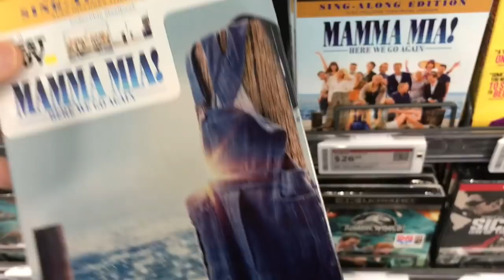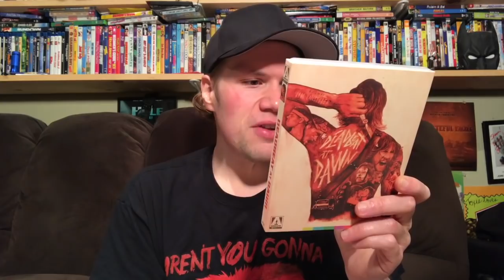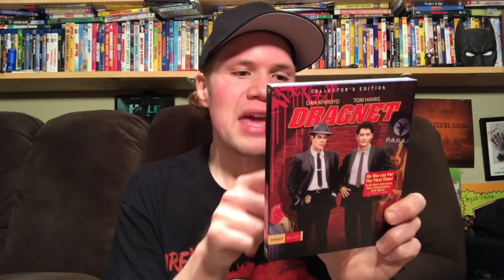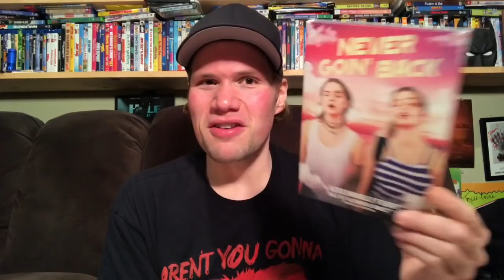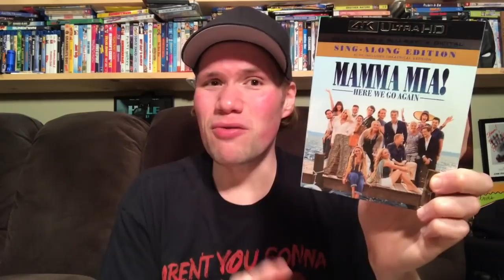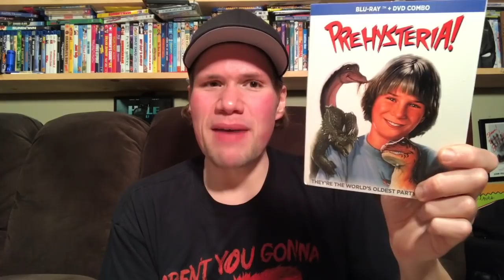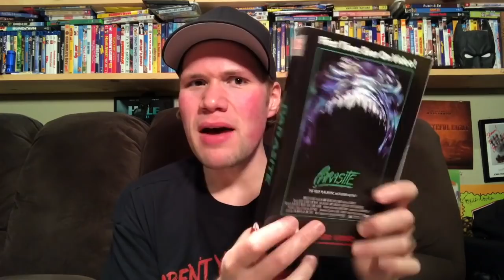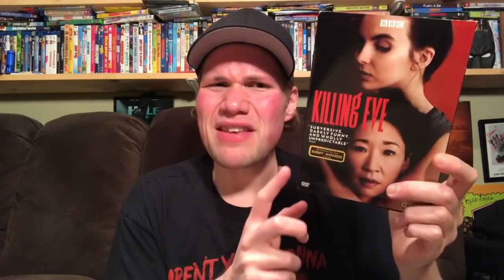Blu-ray / Dvd Tuesday Shopping 10/23/18 : My Blu-ray Collection Series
A video showing myself going Blu-ray and Dvd shopping showing all the places I go to to get movies and what Dvds and Blu-rays I picked up. I also go out and look for all the retail exclusive editions of Mamma Mia! Here We Go Again such as the only at Target Blu-ray edition which includes Bonus exclusive Content and only at Walmart Mamma Mia Here We Go Again which includes exclusive Soundtrack Sample CD and the Only at Best Buy Mamma Mia Here We Go Again Collectible Steelbook Edition.

Some of this weeks new releases I check out today are Mamma Mia 2, Sorry to Bother You, The Grinch the Stole Christmas, I Think We're Alone Now, Scorpion King Book Of Souls, Patient Zero, Vestron Video Collectors Series Stephen Kings Maximum Overdrive Blu-ray, Patient Zero, Snake Outta Compton, Twilight Series New Edition Blu-rays, A Happening of Monumental Proportions,

 I also give mini movie reviews of Halloween and The Oath

(6:48) Fye Exclusive Night of The Living Dead 50th Anniversary Collection Edition The Limited Fan Box Set

(8:40) Torso : Directed by Sergio Martino - Starring Suzy Kendal, Tina Aumont

(10:38) Deadbeat at Dawn : Directed by Jim Van Bebber

(12:36) Distant Voices Still Lives : Directed by Terence Davies

(13:18) Creepshow Collectors Edition : Directed by George A. Romero - Starring Hal Holbrook, Leslie Nielsen, Adrienne Barbeau, Stephen King, Ted Danson

(15:40) Dragnet : Directed by Tom Mankiewicz - Starring Dan Aykroyd, Tom Hanks, Christopher Plummer

(17:57) Get Shorty : Directed by Barry Sonnenfeld - Starring Gene Hackman, Rene Russo, Danny Devito, John Travolta

(20:07) The Spy Who Dumped Me 4K Ultra HD : Directed by Susanna fogel - Starring Justin Theroux, Mia Kunis, Kate McKinnon

(22:29) Never Goin' Back : Directed by Augustine Frizzell - Starring Maia Mitchell, Camila Morrone, Kyle Mooney

(24:41) Dread Central Presents Extremity : Directed by Anthony Diblasi - Starring Chad Rook, Dana Christina, J. LaRose

(26:48) Patient Zero : Directed by Stefan Ruzowitzky - Starring Natalie Dormer, Matt Smith, Stanley Tucci

(29:00) The Padre : Directed by Jonathan Sobol - Tim Roth, Nick Nolte, Luis Guzman

(30:20) Mamma Mia! Here We Go Again Sing Along Edition 4K Ultra HD Blu-ray  :Directed by Ol Parker - Lily James, Amanda Seyfried, Meryl Streep

(31:54) I Think We're Alone Now : Directed by Reed Morano - Starring Peter Dinklage, Elle Fanning

---From Sony Pictures

(33:34) Night of the Living Dead Remake : Directed by Tom Savini - Tony Todd, Tom Towles, William Butler

(34:54) Evil Dead Extended Cut : Directed by Fede Alvarez - Jane Levy, Shiloh Fernandez

---From Forcone Films : Watch on iTunes

(36:24) Family of Fear : Directed by Stephen Lackey

(38:05) Prehysteria! : Directed by Albert and Charles Band - Brett Cullen
(40:39) Parasite Wizard Video Big Box Vhs

(41:13) The Return of the living Dead limited Edition Blu-ray
(42:17) Excision Limited Edition
(43:12) German Angst Limited Edition

(44:02) The Best of The Three Stooges Volume 1-3 Dvd Set

(45:52) Blood and Black Lace : Directed by Mario Bava

(46:44) Killing Eve The Complete First Season Dvd

(47:38) No Passport Required Dvd

(48:29) Inoperable
- Havoc
- Anna